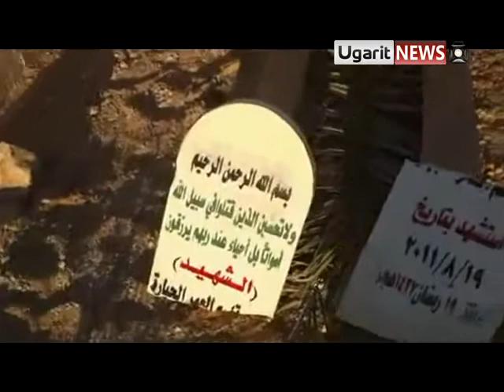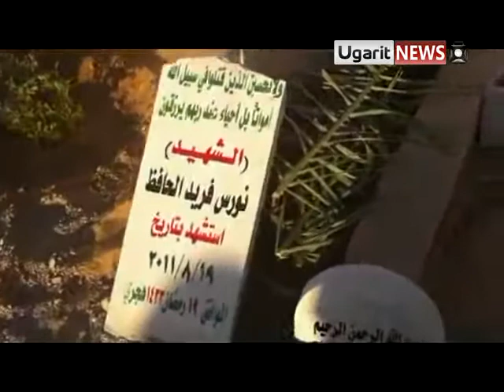29 8 Tadmur اوغاريت تدمر قام الأمن الحاقد بتكسير قبور الشهداء في عمل يدل على الحقد والأستفزاز لأهالي المدينة